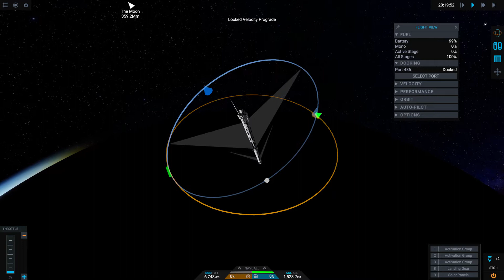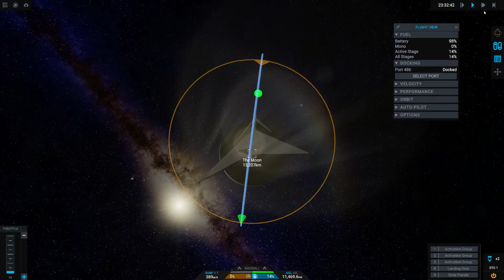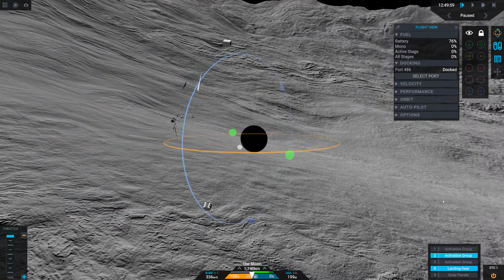アルテミス ISS軌道から月へ